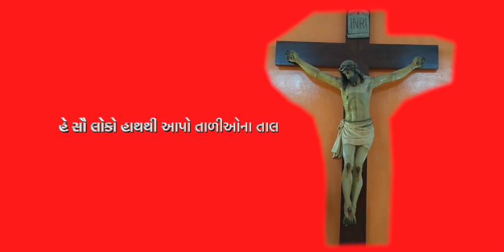Palm Sunday 2020 - talk by James B Dabhi sj